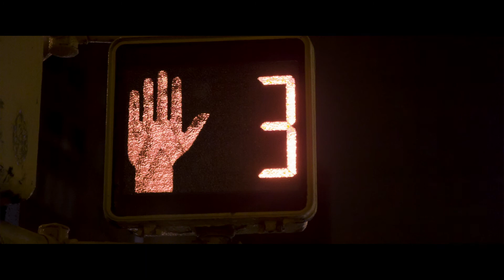Late Night (2014) - OFFICIAL TRAILER